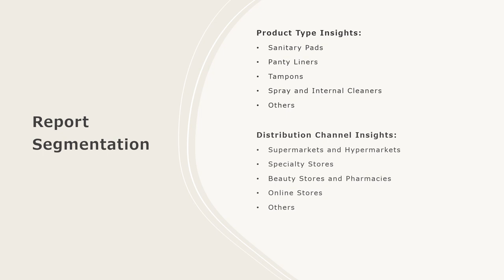United States Feminine Hygiene Products Market Overview, Trends, Opportunity, Growth & Forecast 2032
The United States feminine hygiene products market size is projected to exhibit a growth rate (CAGR) of 4.70% during 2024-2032.